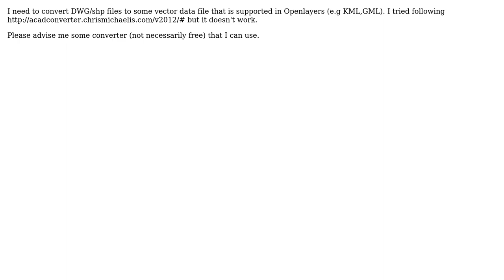GIS: Convert DWG/shp format for Openlayers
With thanks & praise to God, and with thanks to the many people who have made this project possible! | Content (except music & images) licensed under CC BY-SA | Music | Images & others | With thanks to user Luis de Sousa user lindsejs user Ilia Aronov and the Stack Exchange Network Trademarks are property of their respective owners. You are responsible for your own actions.